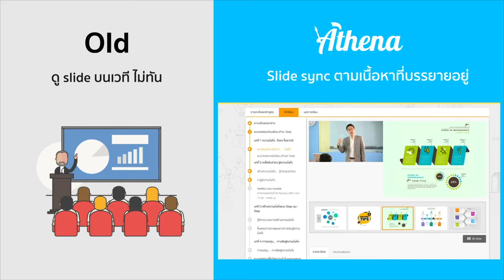Athena Live Platform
AthenaLivePlatform อีกหนึ่งทางเลือกของสำหรับ Platform ของไทย ที่จะมาปลดแหกการพึ่งพาแพลตฟอร์ม e-Learning ของชาติอื่น บริการที่ช่วยตอบโจทย์การเรียนการสอน Video Platform การบริหารหลักสูตร แบบทดสอบและวัดผลของผู้เรียน